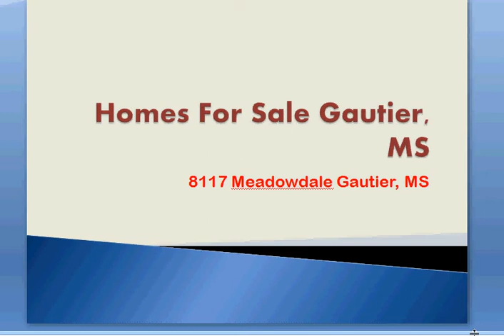Gautier Ms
Homes For Sale Gautier MS. 100% Financing available on this water front home. This beautiful home is a 3b/2ba 1600sf water front home. It features granite counter tops, stainless steel appliances, all new floor covering, hot tub, stucco, huge deck for the weekend barbecue and much more.